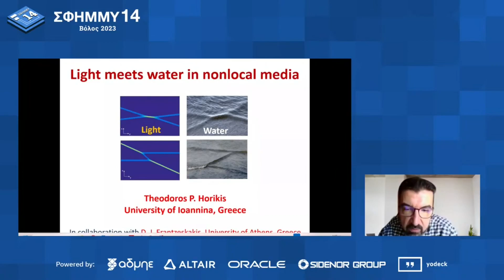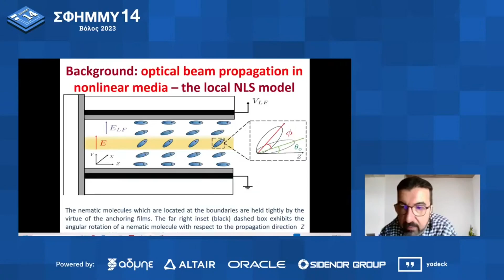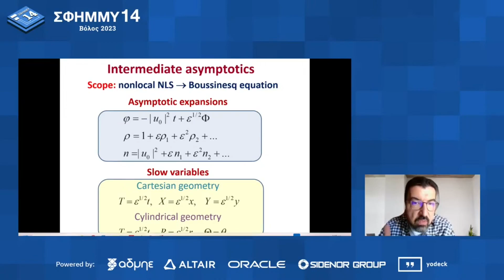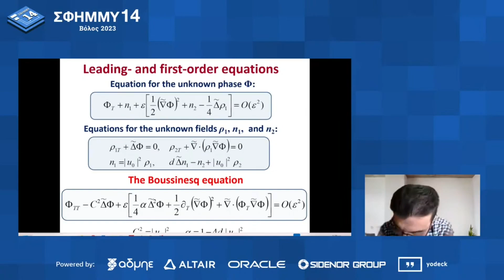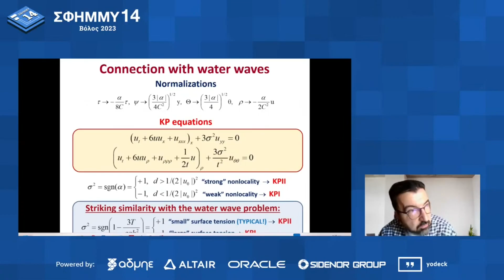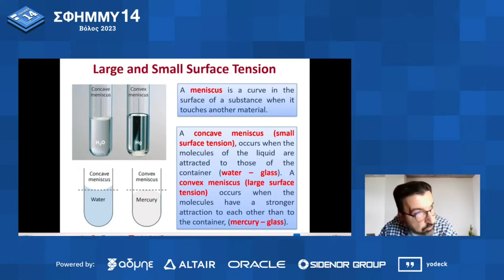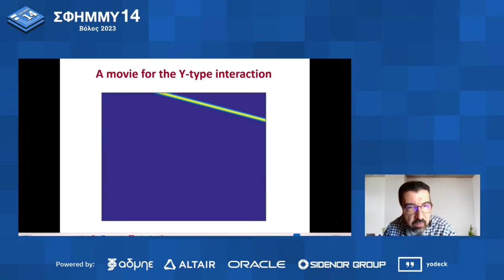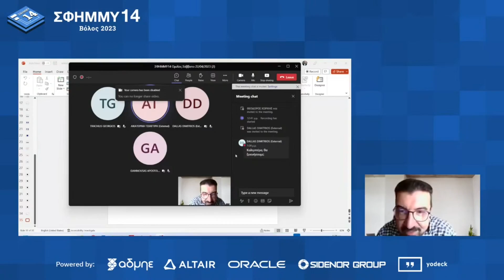Θεόδωρος Χωρίκης - Το φως και το νερό σε μια περίεργη συντεχνία | ΣΦΗΜΜΥ 14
Το Συνέδριο Ηλεκτρολόγων Μηχανικών και Μηχανικών Υπολογιστών (ΣΦΗΜΜΥ), ξεκίνησε το 2007 στην Αθήνα. Οι συμμετέχοντες είναι Έλληνες μελλοντικοί μηχανικοί που μελετούν τα συστήματα ηλεκτρικής ενέργειας, τα συστήματα ελέγχου , τα ηλεκτρονικά και τους υπολογιστές, τις τηλεπικοινωνίες και την τεχνολογία της πληροφορίας.

Κάθε χρόνο, το ΣΦΗΜΜΥ ξεπερνά τους 1500 συμμετέχοντες, ενώ δημιουργεί τρεις ημέρες γεμάτες δραστηριότητες, οι οποίες στοχεύουν να φέρουν πιο κοντά φοιτητές από όλη την Ελλάδα, οι οποίοι μοιράζονται το πάθος τους για την ηλεκτρολογία και τη Μηχανική Υπολογιστών και επιθυμούν να καλύψουν την πρόσφατη ανάπτυξη!

Το 14ο ΣΦΗΜΜΥ διοργανώθηκε από φοιτητές του Πανεπιστημίου Θεσσαλίας στο Τμήμα Ηλεκτρολόγων Μηχανικών και Μηχανικών Υπολογιστών, στο Βόλο, το τριήμερο 21-23 Απριλίου 2023.

Ο Θεόδωρος Χωρίκης σπούδασε Φυσική στο Πανεπιστήμιο Κρήτης και απέκτησε το Διδακτορικό του Δίπλωμα από το Τμήμα Μαθηματικών του Imperial College, London, στα Εφαρμοσμένα Μαθηματικά. Έχει εργαστεί ως Επισκέπτης Καθηγητής στα Northwestern University, University of Colorado at Boulder και στο Πανεπιστήμιο Πελοποννήσου. Υπηρετεί ως Καθηγητής στο Τμήμα Μαθηματικών του Πανεπιστημίου Ιωαννίνων και κύρια ερευνητικά του ενδιαφέροντα είναι η μη γραμμική κυματική και οι μη γραμμικές διαφορικές εξισώσεις εξελικτικού τύπου.

Την δεύτερη μέρα του συνεδρίου συμμετείχε με τίτλο ομιλίας "Light and water: Two unlike partners".